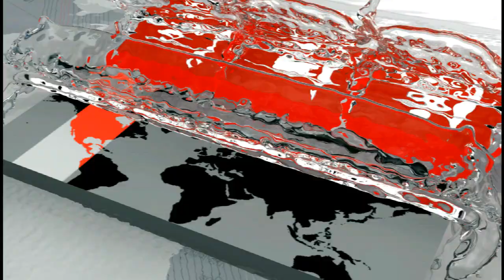৭ মাস পেরিয়ে গেলেও থমকে আছে শ্রম আদালতের কার্যক্রম | Sylhet News